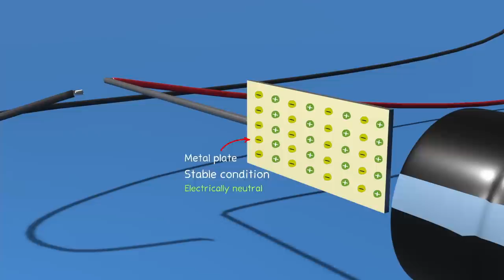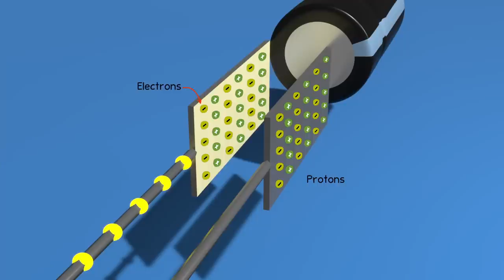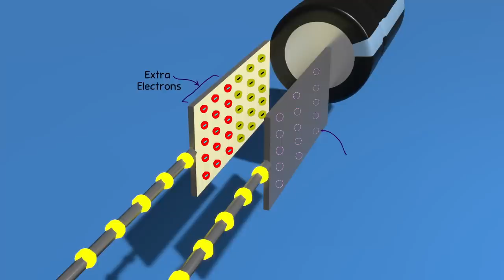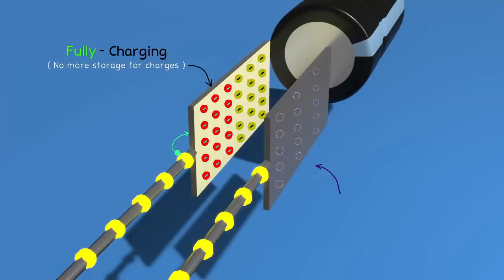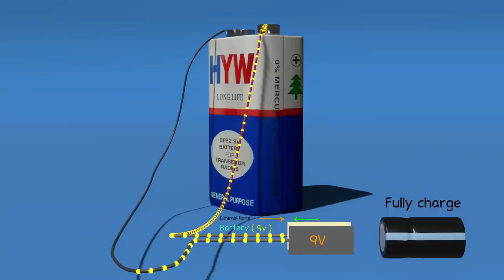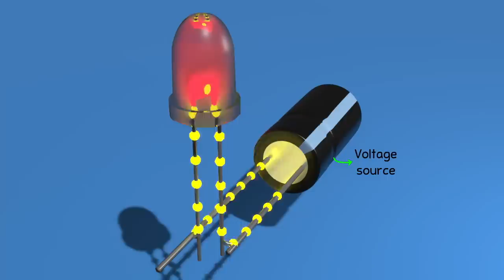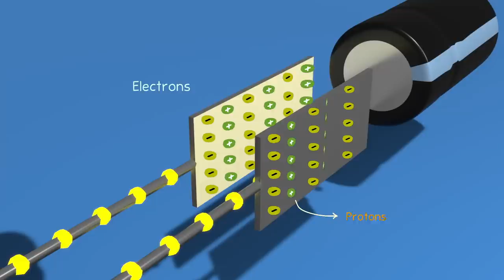How capacitor works? | capacitor charge and discharge its working in practical, electronics class 12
Softwares I use to make single video = Blender, adobe photoshop, adobe animate, davinci resolve, audacity

In this video, we had discussed how a capacitor works? and also talk about how any capacitor differs from the battery?
This video is in animation with Hindi audio. Video having capacitor working, design, and complete explanation about the charging and discharging of capacitors

| Duonode- Science and Research |